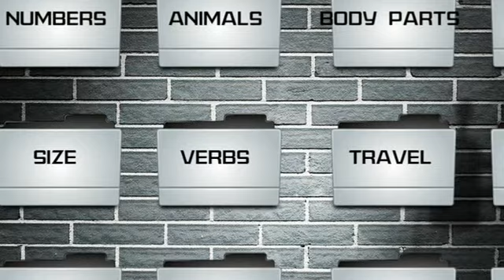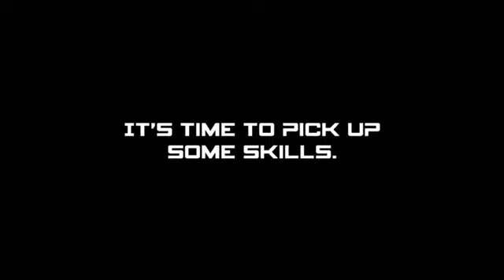Secret Agent: Spanish - a Spanish Vocabulary Game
Learn Spanish with "Secret Agent: Spanish" on Android phones and tablets.

The International School of Secret Agents needs you to learn Spanish.

This school is tough, and not everyone makes it through, but we'll help you as much as we can. We've trained agents with far less talent than you in learning Spanish.